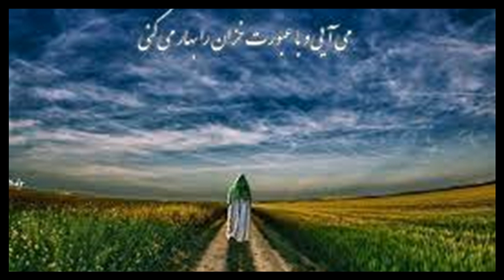تشرف حاج حسین مظلوم محضر امام زمان عج الله فرجه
Islamic Lecture (farsi)
Shiite Religious Lecture about Hazrat Imam Mahdi P.B.U.H
Language: Persian
Lecturer:
Lecture: تشرف حاج حسین مظلوم محضر امام زمان عج الله فرجه
سخنرانی مذهبی درباره حضرت آقا امام زمان عج الله فرجه الشریف بحق حضرت زینب کبرا سلام الله علیها